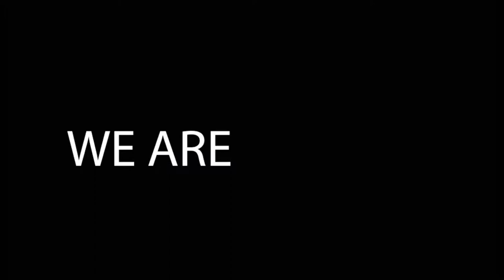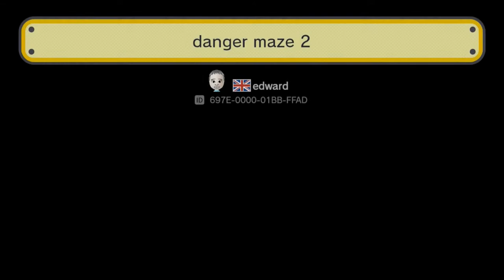Super Mario Maker #6 - New Arrivals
Peter and Otto plays Super Mario Maker